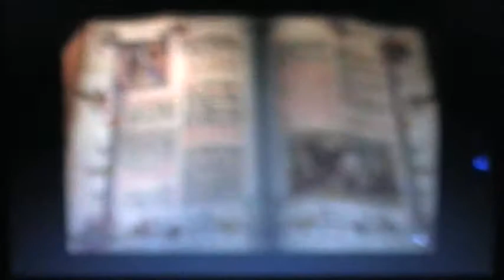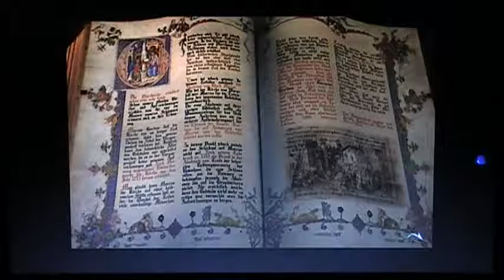Black Mirror Part 2